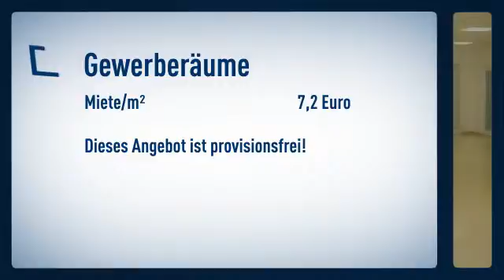137 m² Büro-/Praxisfläche in super erreichbarer Lage - PROVISIONSFREI -